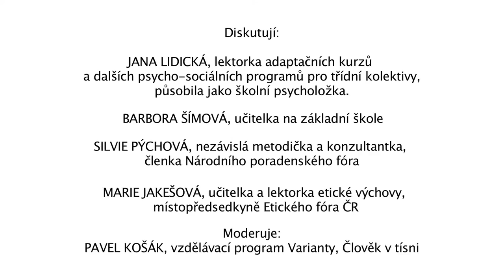Postoje a názory ve škole: Mělo by učitele zajímat, co si myslí jejich žáci?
Podívejte se na záznam panelové diskuze o hodnotách a postojích ve škole, která se konala 21. dubna v Langhans - Centrum Člověka v tísni, Praha 1.
Diskutují:
Jana Lidická (lektorka adaptačních kurzů a dalších psycho-sociálních programů pro třídní kolektivy, působila jako školní psycholožka)

Barbora Šímová (učitelka na základní škole)

Silvie Pýchová (nezávislá metodička a konzultantka, členka Národního poradenského fóra)

Marie Jakešová (učitelka a lektorka etické výchovy, místopředsedkyně Etického fóra ČR)